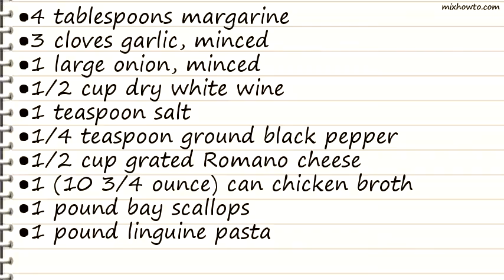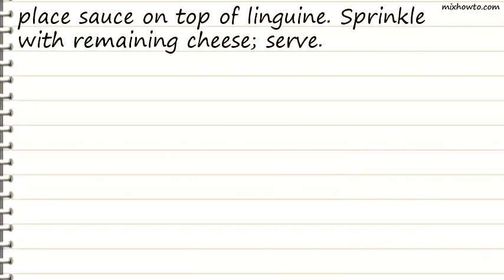Recipe Scallop Scampi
INGREDIENTS:
●4 tablespoons margarine
●3 cloves garlic, minced
●1 large onion, minced
●1/2 cup grated Romano cheese
●1 (10 3/4 ounce) can chicken broth
●1 pound bay scallops
●1 pound linguine pasta